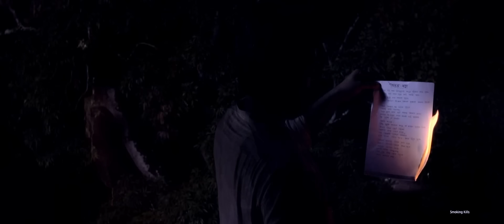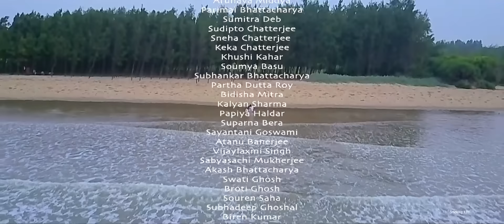Antorshotta - Bangla Movie - Rajdeep Sarkar, Geetashree Roy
. Antorshotta is a 2018 Bengali drama film starring Rajdeep Sarkar, Geetashree Roy, Tulika Bose, Anindya Banerjee and Soumitra Chatterjee. Ujan, an aspiring writer, loves his childhood friend Misti but she gets married to another man. Years later, when Ujan becomes successful, Misti comes back into his life.